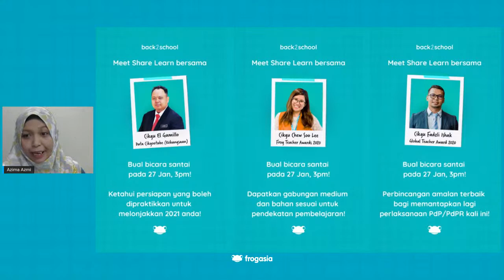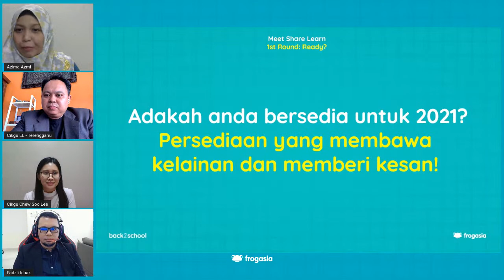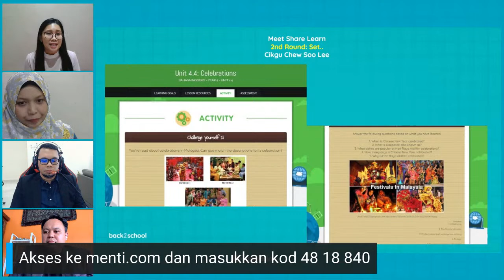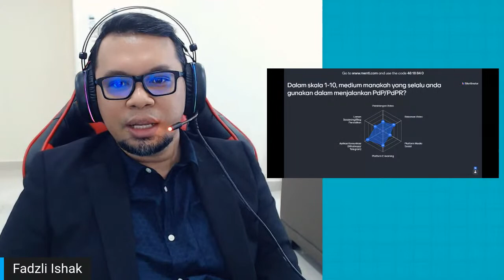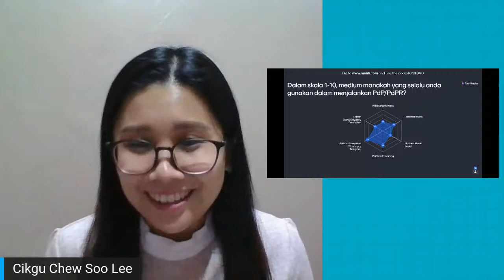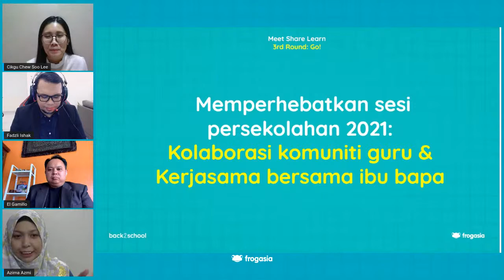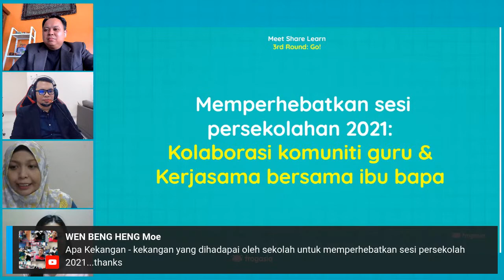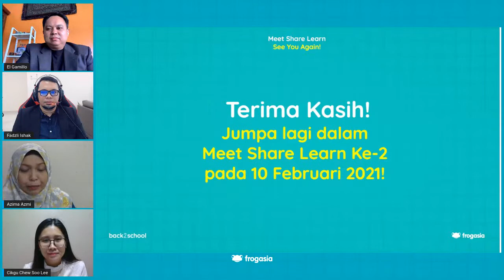Meet Share Learn - Adakah Anda Bersedia untuk 2021?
Sempena menyokong situasi terkini pendidikan negara dalam memperkasakan PDPR sebagai alternatif memastikan pengajaran dan pembelajaran yang berterusan tahun ini, kami bawakan semula program Meet Share Learn (MSL)! Kali ini MSL akan ke udara secara program bual bicara secara maya dan menampilkan guru-guru undangan khas bagi mengupas topik-topik khusus bagi memperhebatkan sesi persekolahan 2021!

Sesi ini menampilkan Cikgu El Gamilo, Cikgu Chew Soo Lee dan Cikgu Fadzli Ishak yang akan berkongsi bagaimana guru dapat berkembang maju dalam usaha mereka memperhebatkan lagi sesi persekolahan 2021 ini.

Kongsikan pengalaman anda menggunakan 'tools' untuk PdP dan PdPR di menti.com dengan kod  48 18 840 dan sertai kami dalam sesi langsung pada 27 Januari pada jam 3 petang!